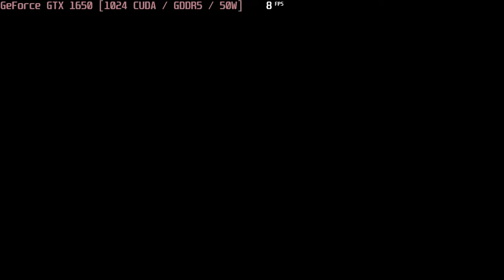🎮 NVIDIA GeForce GTX 1650 [Laptop, 50W] - Stray gameplay benchmarks (1080p)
⬇️⬇️⬇️ Best Laptops for Stray: COMING SOON

💻 Test Configuration:
• 16 GB RAM
• External Monitor

✅ LaptopMedia.com